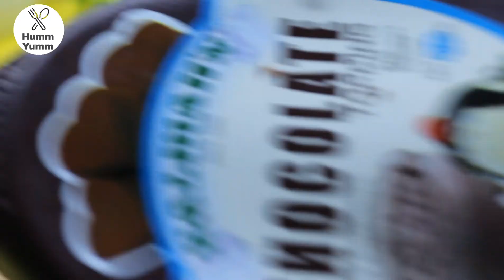Cold Cocoa Recipe By Humm Yumm | Summer special Drink |Summer Drink Recipes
Surti Cold Cocoa Recipe By Humm Yumm | Summer special Drink |Summer Drink Recipes